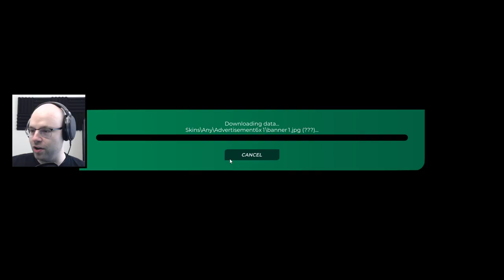Only The Finest Ghosts For Me, Garcon | Trackmania TOTD (August 10th, 2020)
With the Golden Goblet now in our rear view mirror, I thought it was time to kick my training into gear and put the pedal to the medal on Trackmania. For the near future I'll be trying to check out the Track of the Day as often as possible and uploading the videos here to see how we do in our journey to become a regionally significant racing star. Thanks!

About this game:

car go fast